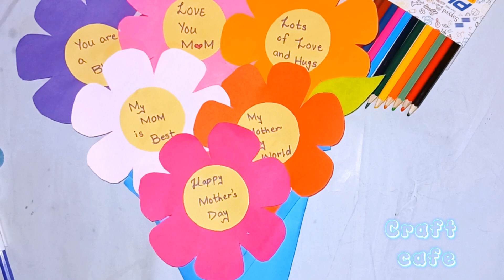mother's day wishes bouquet